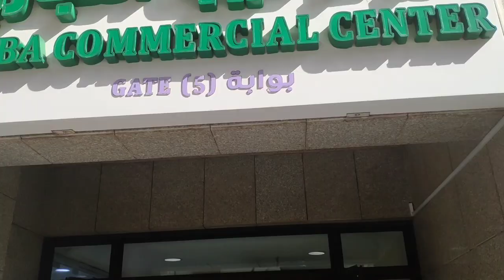PUSAT GAMIS WANITA TER MURAH DI MADINAH ‼️ DEKAT GERBANG MASJID NABAWI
Buat kaum hawa yang hobi belanja gamis / abaya khas Arab, tentu momen saat umrah ga boleh dilewatkan buat shopping

Entah mau dipake sendiri, dititipin temen buat beliin, ngasih oleh2, tau bahkan kulakan buat dijual lagi 😄

Yups, di Madinah sebagai salah satu pusat gamis itu berasal, maka tentu model terbaru dan bahan terbaik pun sangat mudah dijumpai di sini

Tapi dimana ya belanja gamis arab wanita dengan harga yang kompetitif? dan model yang bermacam2? dan lokasi nya gampang dicari?

Yuk simak video ini! Happy shopping

Song: Unknown

Artist: Unknown

Endorsement & Promotion

الحمد لله جزاكم الله خيرا

والسلام عليكم ورحمة الله وبرركاته